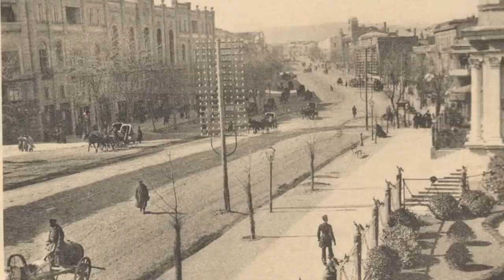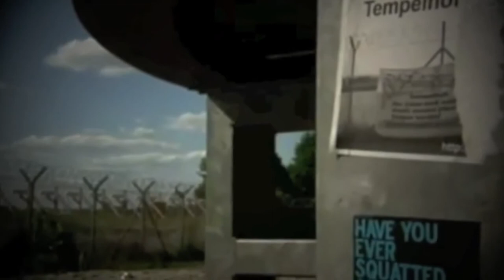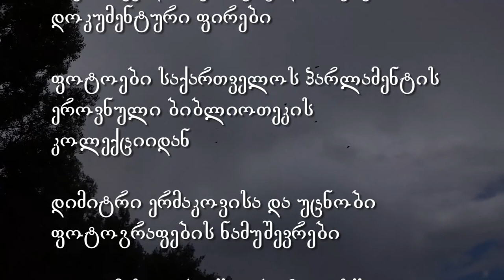Tbilisi: Green Spaces and Recreation 2014 გამწვანება და რეკრეაცია - ქალაქი და ადამიანი 3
Tbilisi: Green Spaces and Recreation - Documentary Series "A City and a Human", Vol. 3, by George Guledani [ENGLISH SUBTITLES]
2014
თბილისი: გამწვანება და რეკრეაცია - დოკუმენტური ფილმების ციკლი "ქალაქი და ადამიანი" - სერია 2, ავტორი გიგი გულედანი